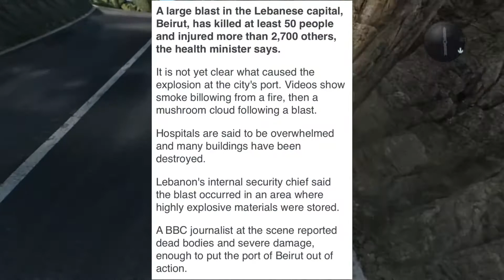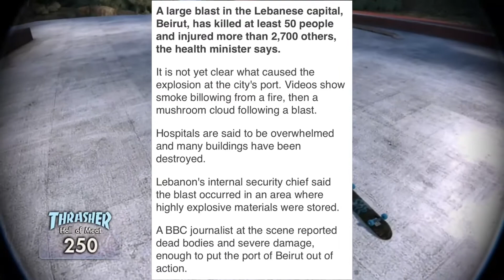About the Beirut explosion